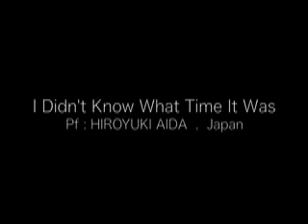I Didn't Know What Time It Was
HIROYUKI AIDA　PIANO TRIO , JAPAN
Bass:MANA-BUU
Ds:Smiley kazunoko